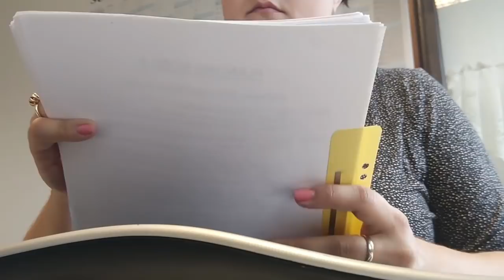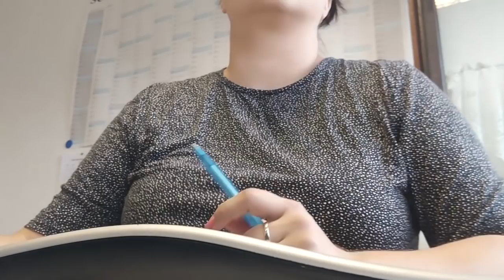Most boring ASMR ever - just be with me feat. typing, driving, walking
ey you! This is some footage from late summer in Germany with me feat. walking around, street sounds, office sounds, car sounds, a lot of yawning and some stroking visuals while driving. I hope you will enjoy. I'm currently without a phone so I will probably not be able to reply as quickly as usual to any comments, but I see you and I will give out hearts XD I hope you are well and can enjoy my video, have a nice day!

The video intro was made by +RudelyRelaxingASMR
This channel is for entertainment and ASMR only. I'm not a professional singer.
The videos on this channel cannot replace any medical or therapeutical treatment. Any advice that may be given in them is purely my personal one or a role play that I have made up for entertainment. If you have any health problems, please see your local GP.